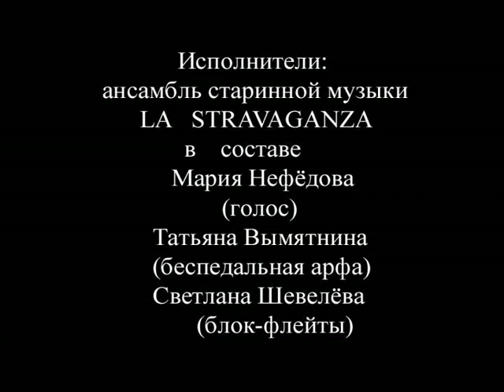Bozhe Moi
Баллада "Боже мой". муз. Ираиды Юсуповой, слова Д.А.Пригова / Ballada "O my God" by Iraida Yusupova after D.A.Prigov. 2005